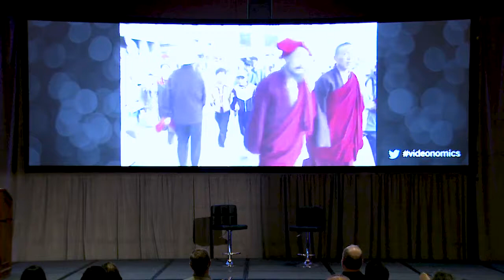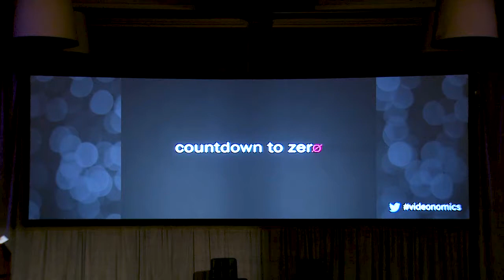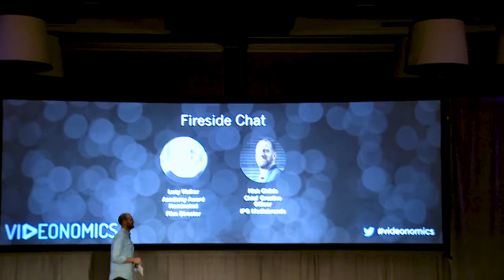FIRESIDE CHAT WITH FILM DIRECTOR, LUCY WALKER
To kick things off, Co-Host, Nick Childs, will chat with one of the world’s great filmmakers, Lucy Walker, about what it takes to find “Big Ideas” and bring them to life. A true visionary, Lucy has crafted award-winning documentaries following Amish teens during Rumspringa, a group of blind Tibetan teenagers attempting to summit Everest, and a Brooklyn artist who traveled to Rio to create art from the world’s largest landfill.

Lucy will share her incredible journey and vision through the lens of many of the same topics we’ll cover during the rest of the event:

Where do great ideas come from?
How and where do we set the bar for success?
Can true collaboration enable us all to do better?
What does purpose mean today?
Should we all strive to be culturally relevant?
And what is the value of investing in real storytelling?

Featuring:
Lucy Walker, Academy Award Nominated at Film Director
Nick Childs, Chief Creative Officer at IPG Mediabrands

Filmed at the Videonomics Summit 2018 Rancho Palos Verdes, CA